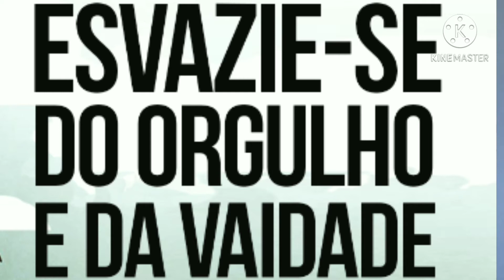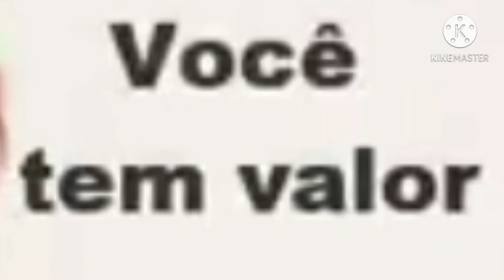3 DICAS IMPORTANTE PARA VOCÊ REALIZAR OS SEUS SONHOS...